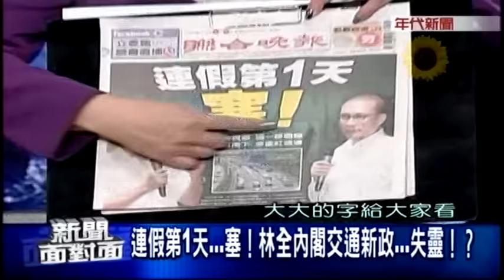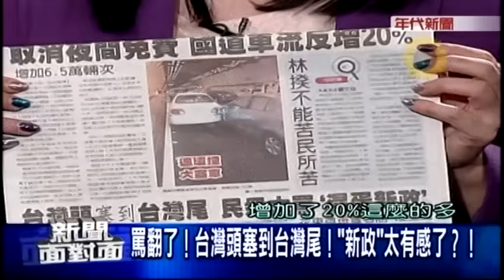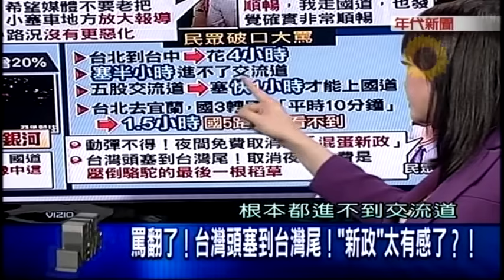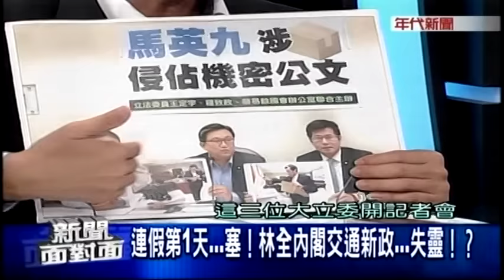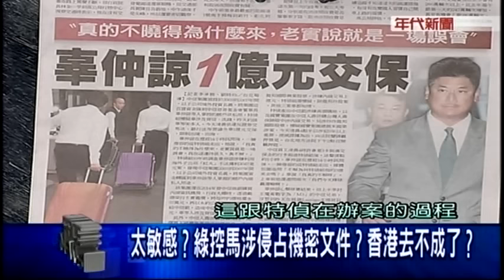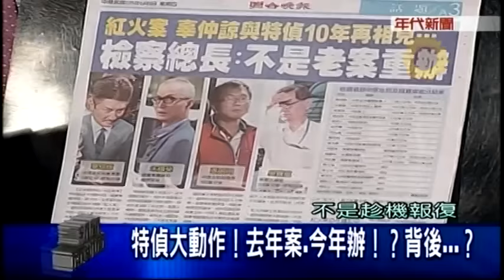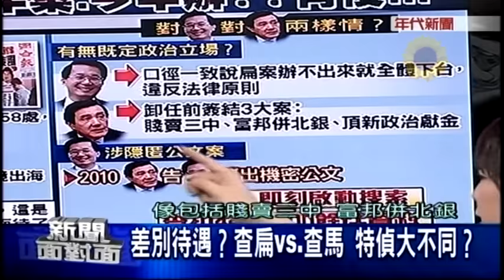06092016 年代新聞面對面 ERA FACE NEWS